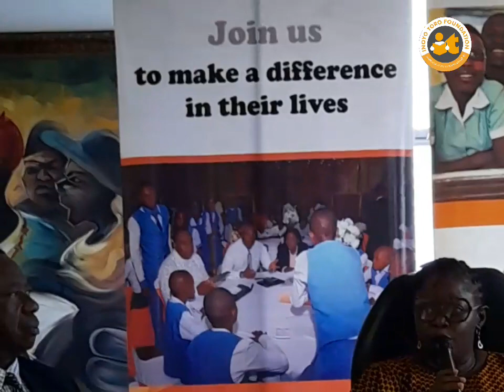MENTORING SESSION WITH HON. CHARLES UDOH AND DR. GEORGE AKPAN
On the 5th day of our mentoring clinic, Hon. Charles Udoh, Commisioner for Environment and Solid Minerals met with his mentees, students of Offot Ukwa Secondary School, Obio Offot and Community Secondary Commercial School, Ikot Okubo Offot, Uyo.

In another session, Dr George Akpan was represented by Dr. Aniema Udoh and Mr Okpongette Akpan to mentor students from Community Secondary School, Nkek.